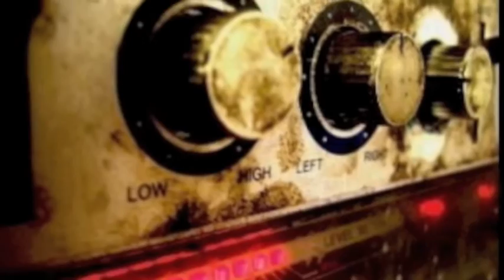FUNKED IF I KNOW (Original Funk Horn Music)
Retro Groove piece with Big Band Horns, Upright Bass, and a lil' Clav for good measure. This short little jaunt leaves you wanting a full serving of Funk... For more World-Fusion music go to guillermodelnoche.com for all your Groove needs.